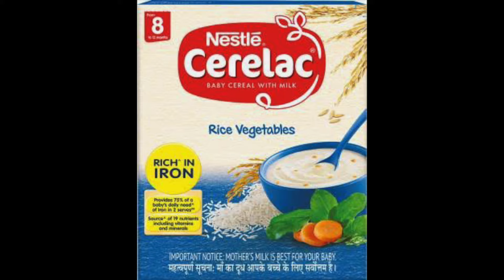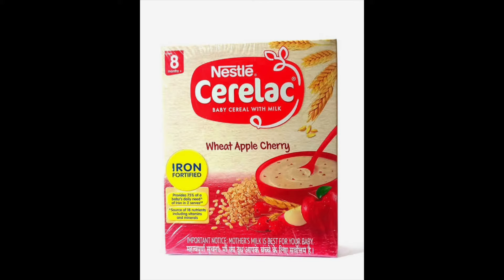Nestle CERELAC Flavours For 8 Months Baby(2021)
mom n family,cerelac flavors for 8 months baby,cerelac flavors for 9 months baby, nestle cerelac flavors for 8-month baby, wheat apple cherry cerelac, ragi apple cerelac, wheat orange cerelac, rice vegetables cerelac, khichdi with vegetables and ghee cerelac, baby food, nestle, nestlecerelac, Cerelac, Indian vlogger nestlecerelaccompleteinformation, Cerelac Baby food

Amazon Links
Wheat Apple Cherry
Wheat Orange
Rice Vegetables
Raagi Apple
Khichdi :

Hi Viewers,

In this video, we share the Nestle Cerelac Flavours For 8 Months Baby. If your baby turned 8 months and you would like to know quickly what Cerelac Flavours are available for 8 months baby you can watch this video.

Mom N Family

🧡❤️🧡MomNFamily is a channel created to share our personal experiences with the viewers. We are also not doctors or medical professionals so please consult your doctor before taking any medication or trying any home remedy suggested in our videos. As each individual is different recommendations on this channel may not work for you or your baby and should not be considered as an excuse to not visit your doctor or consult a medical practitioner.